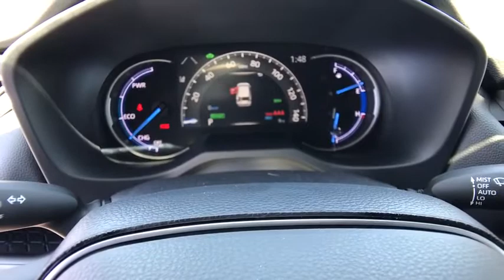2020 TOYOTA RAV4 Northern California, Redding, Sacramento, Red Bluff, Chico, CA LJ043984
New 2020 TOYOTA RAV4 available in Northern California at  Lithia Toyota of Redding. Servicing the Redding, Sacramento, Red Bluff, Chico, CA area.
2020 TOYOTA RAV4 Hybrid XSE AWD - Stock#: LJ043984 - VIN#: JTMEWRFV3LJ043984

250 E. Cypress Ave.

Heated Seats Moonroof Satellite Radio Hybrid XSE PACKAGE ROOF RACK CROSS BARS Back-Up Camera. MAGNETIC GRAY METALLIC/MIDNIGHT BLACK METALLIC ROOF exterior and BLACK interior Hybrid XSE trim. EPA 38 MPG Hwy/41 MPG City! SEE MORE! KEY FEATURES INCLUDE: Back-Up Camera Hybrid Satellite Radio Rear Spoiler MP3 Player Sunroof All Wheel Drive Onboard Communications System Aluminum Wheels Privacy Glass. OPTION PACKAGES: XSE GRADE WEATHER PACKAGE Rain Sensing Front Wipers de-icer function Heated 3-Spoke Leather Steering Wheel ROOF RACK CROSS BARS XSE PACKAGE Anti-Theft System alarm and engine immobilizer Temporary Spare Tire Front Seat Heating power driver seat 5 Door Smart Power locks remote entry and hands free power rear liftgate. Toyota Hybrid XSE with MAGNETIC GRAY METALLIC/MIDNIGHT BLACK METALLIC ROOF exterior and BLACK interior features a 4 Cylinder Engine with 219 HP at 5700 RPM*. EXPERTS RAVE: Great Gas Mileage: 41 MPG City. WHO WE ARE: Our commitment to treating you in a neighborly fashion extends from our inventories and auto repair service to our no-frills easy-to-comprehend auto financing. This comes not only in the form of car loans and leasing service for drivers from Redding Chico Red Bluff and Shasta Lake but a tenacious spirit dedicated to getting the flexible terms you deserve. Please feel free to explore our entire site and see all of the products services and pre-buy car research we have to offer. Horsepower calculations based on trim engine configuration. Fuel economy calculations based on original manufacturer data for trim engine configuration. Please confirm the accuracy of the included equipment by calling us prior to purchase.